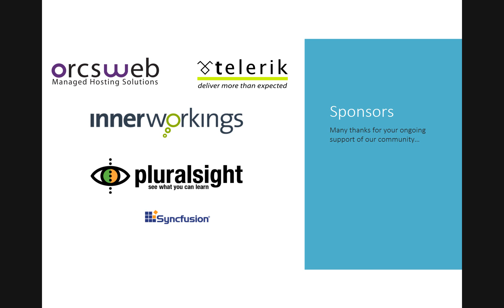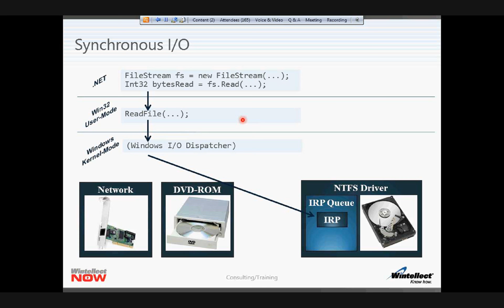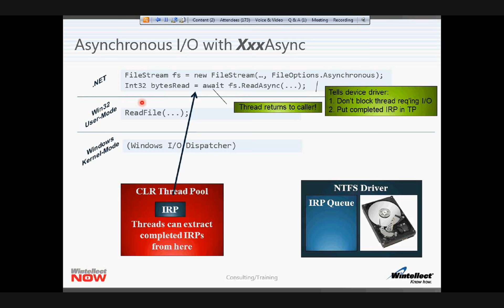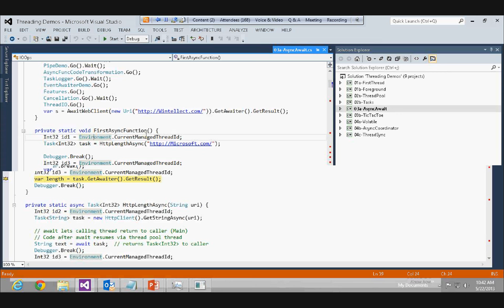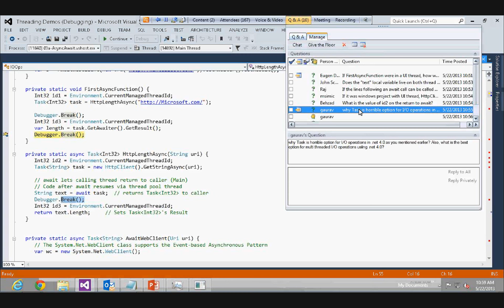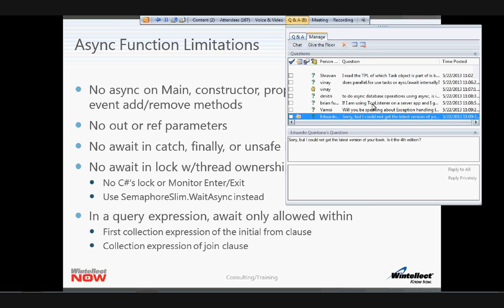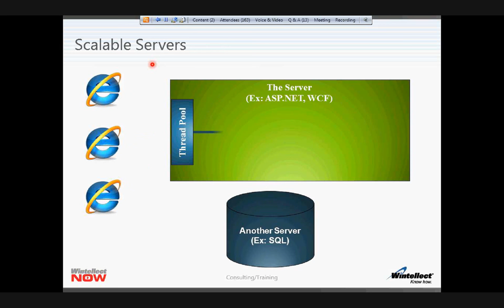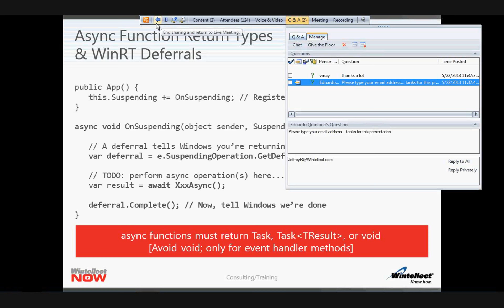LIDNUG & Wintellect - Performing Asynchronous IO Bound Operations